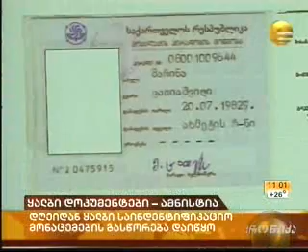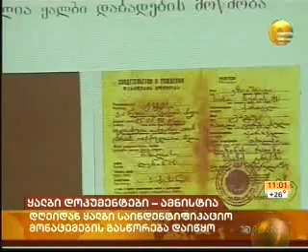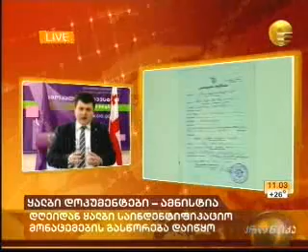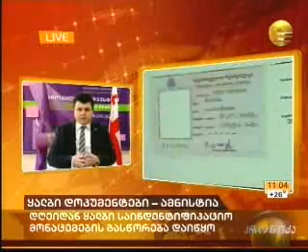კანონი ამნისტიის შესახებ 05.07.2011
პირადი მონაცემების გამყალბებელთათვის ძალაში დღეიდან ამნისტია შევიდა.ქვეყნის ათი ათასობით მოქალაქე,რონლებიც წლების განმავლობაში ყალბი დოკუმენტებით სარგებლობდნენ,ახლა გამიზნულად დაშვებული შეცდომების გასწორება შეიძლება და თანაც თავს აარიდებენ ს.ს. პასუხისმგებლობას.

Amnesty Announced for Persons who Have Falsified their Personal Data